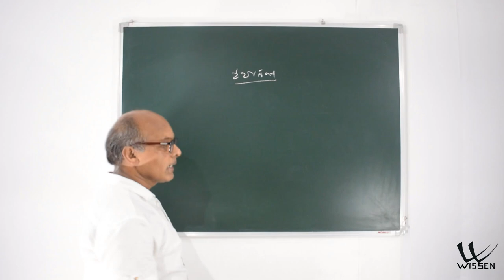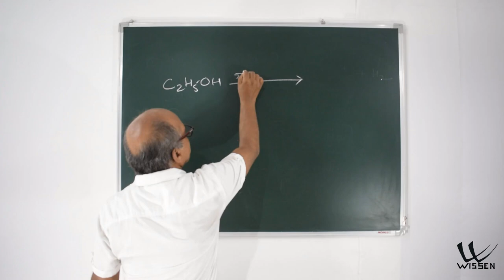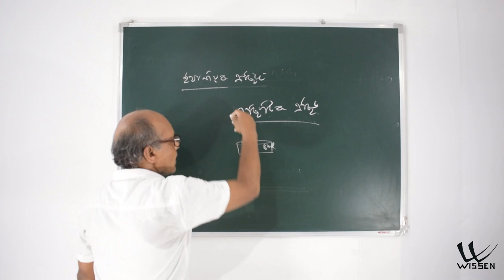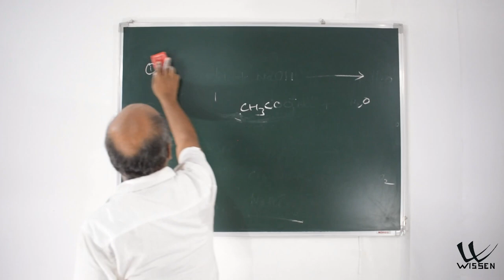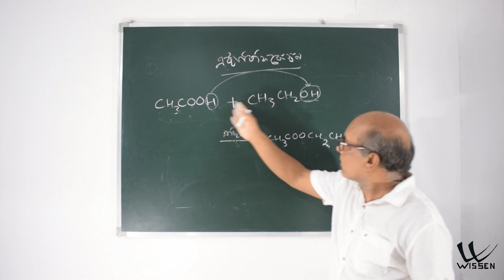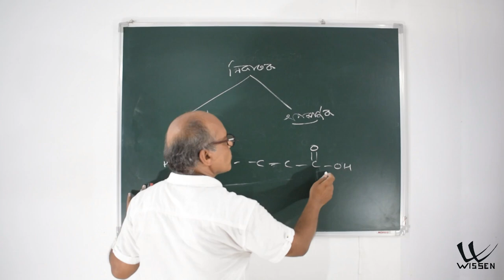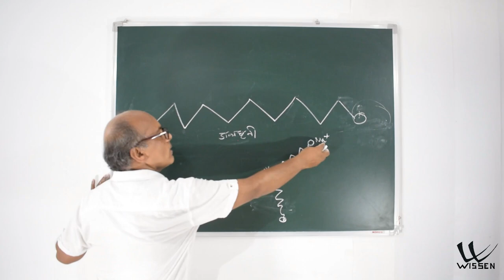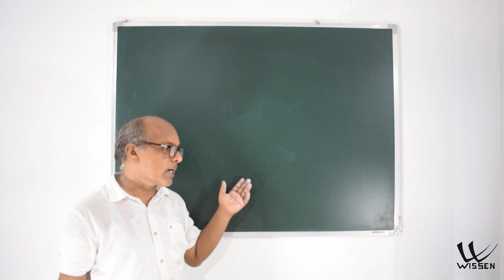Class 10 Science | Assamese Medium | SEBA | NCERT | বিজ্ঞান Chapter 4 Carbon and its Compounds L35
Class 10 Science Assamese Medium  SEBA  NCERT  বিজ্ঞান
Chapter 4 Carbon and its Compounds
কাৰ্বন আৰু তাৰ যৌগ
Language: Assamese